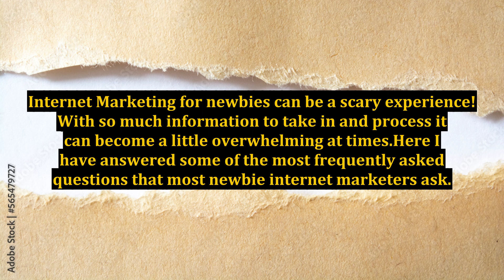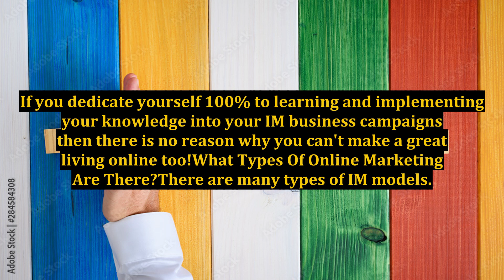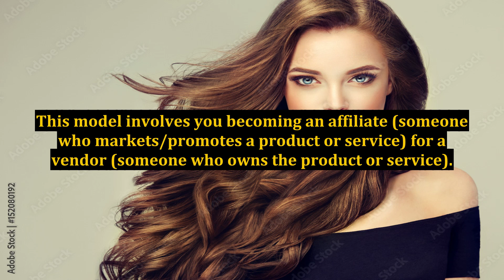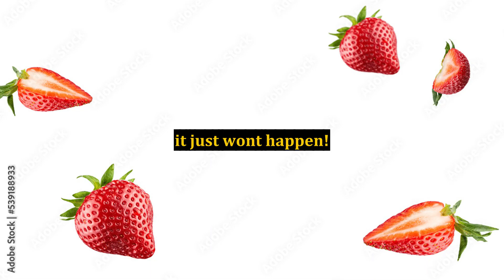Internet Marketing For Newbies - Most FAQ Answered!